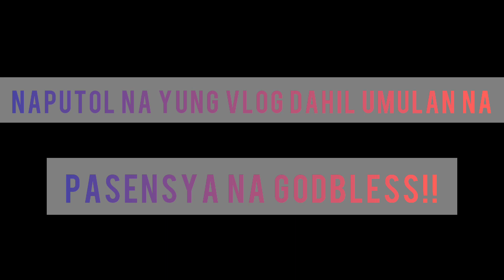PATUNGAN (viewdeck) MGA KABALIWAN SA DAAN!!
Putol po ung vlog kasi po umulan nag rain or shine nlng po kmi kaya di na po nakapag video hehehe Godbless!!!